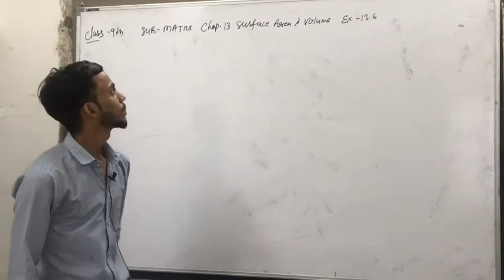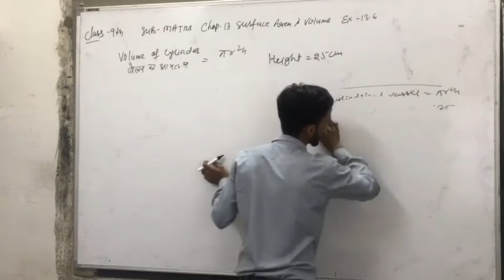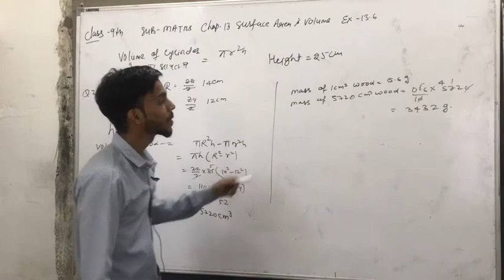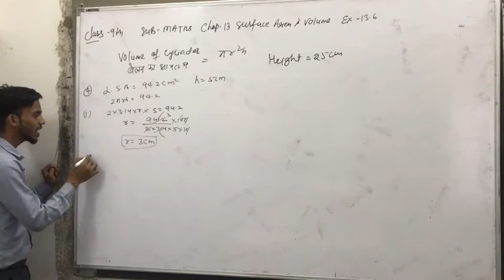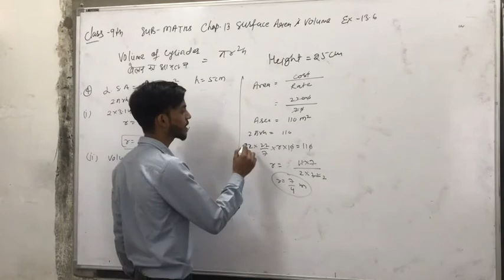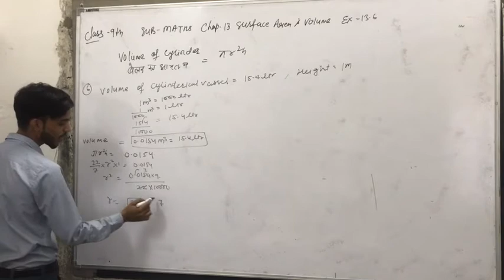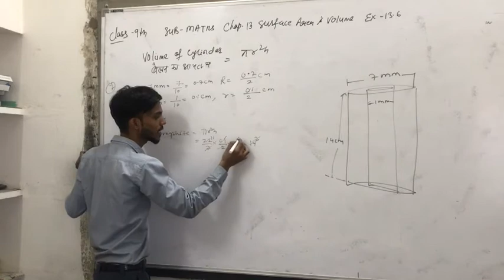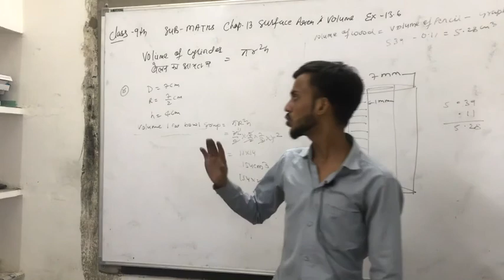CLASS 9TH MATHS CHAP 13 SURFACE AREA AND VOLUME EX 13 6